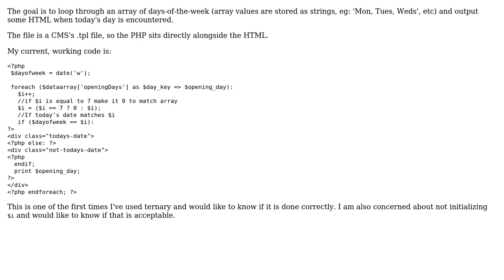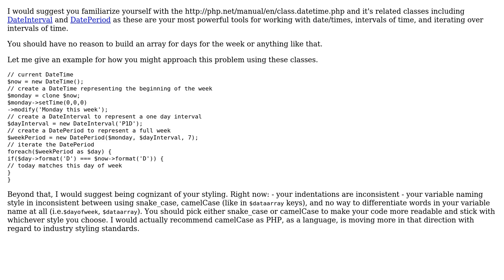Code Review: Output CSS class based on day-of-the-week match (2 Solutions!!)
Code Review: Output CSS class based on day-of-the-week match

With thanks & praise to God, and with thanks to the many people who have made this project possible! | Content (except music & images) licensed under CC BY-SA | Music | Images & others | With thanks to user yarwest user Mike Brant user MeltingDog user 200_success and the Stack Exchange Network Trademarks are property of their respective owners. You are responsible for your own actions.